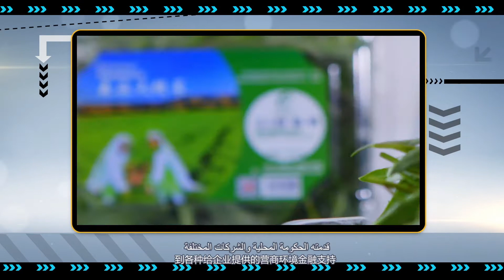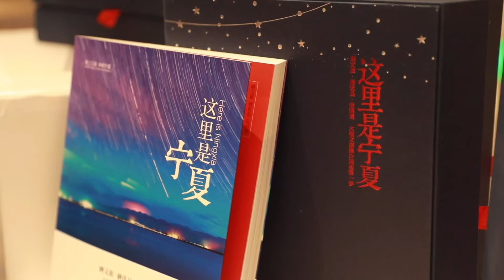حوار الصينية العربية